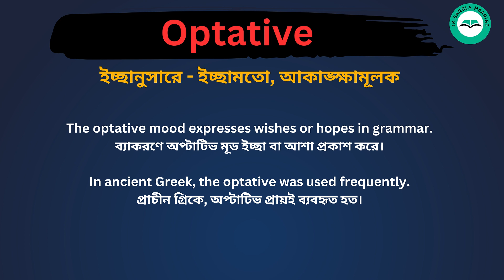Optative meaning in bengali/Optative শব্দের বাংলা ভাষায় অর্থ অথবা মানে কি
Optative Meaning In Bengali
Optative শব্দের বাংলা ভাষায় অর্থ অথবা মানে কি
Optative Bangla Meaning